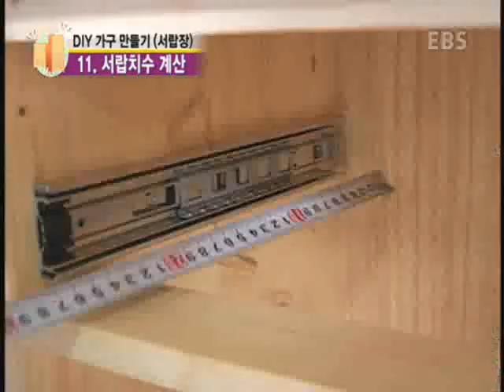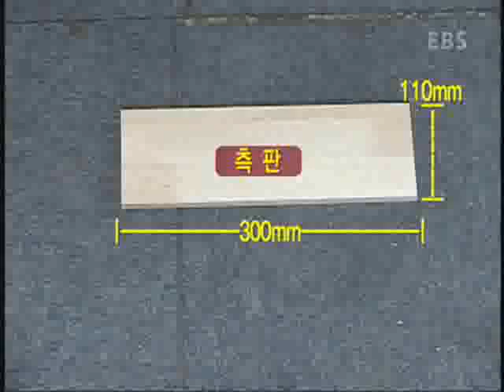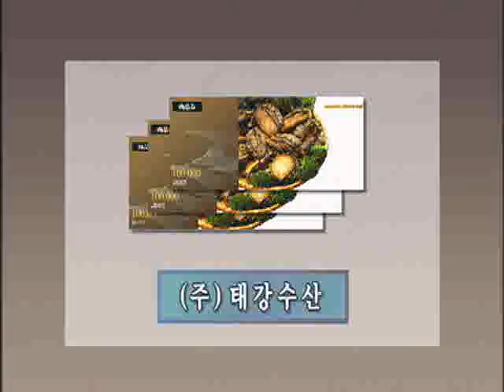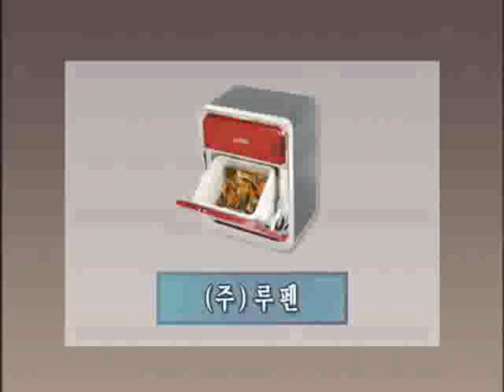살림의 여왕 - Housekeeping_컬러로 꾸미는 재미있는 가족공간_#006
EBS 살림의 여왕, Housekeeping, 20061103, 가족공간 1탄- 컬러로 꾸미는 재미있는 가족공간

우드락과 페인팅으로 가족공간을 멋있게 연출하는 권혜림 주부의 인테리어 솜씨 ,diy코너 - 서랍장만들기